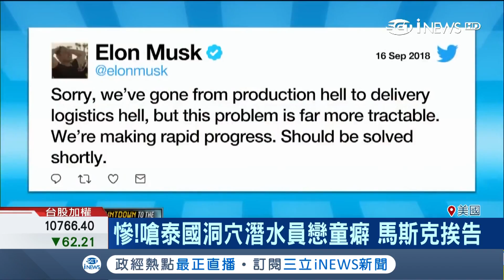特斯拉老闆馬斯克衰事連連 推特互槓爭議多 恐影響業績表現｜【國際局勢。先知道】20180918｜三立iNEWS